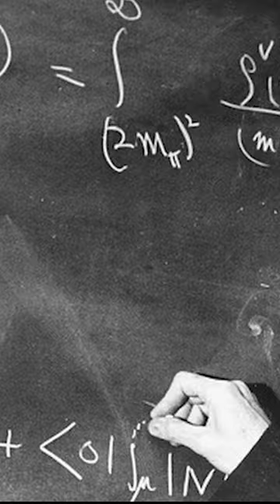Destroyer of Worlds Robert Oppenheimer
This short account delves into the complexities of his character, from his groundbreaking scientific achievements to the haunting moral dilemmas he faced. Robert Oppenheimer was a man of wisdom but took on the responsibility of creating the most horrific scientific discovery of mankind.
Sole purpose of this video is to educate and inspire.